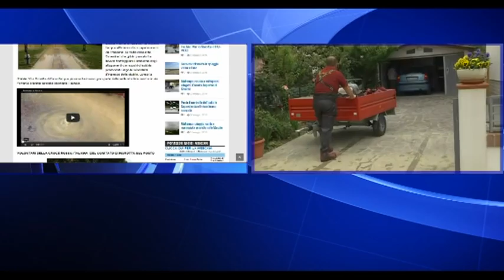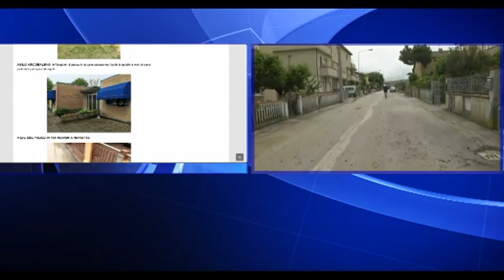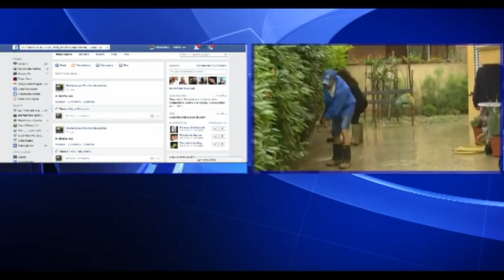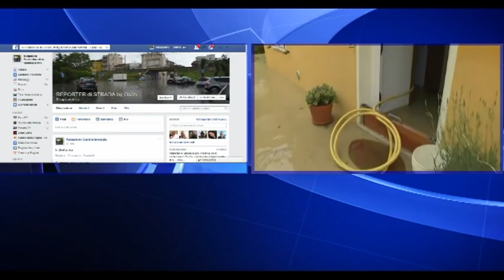Occhio alla NOTIZIA edizione straordinaria delle 11.40